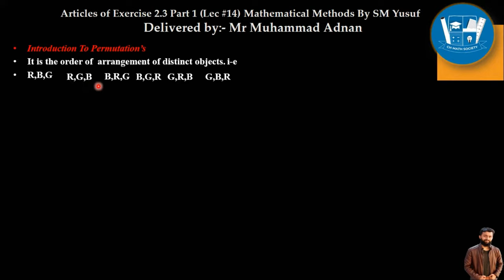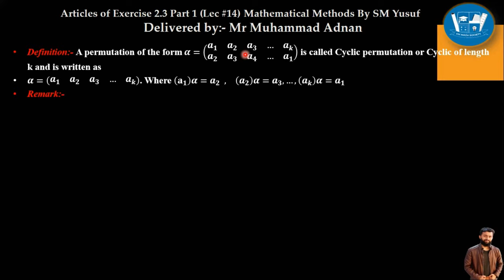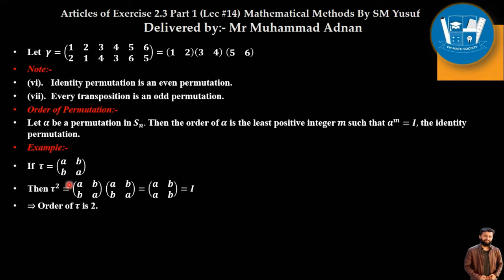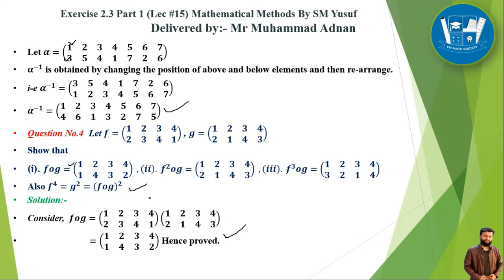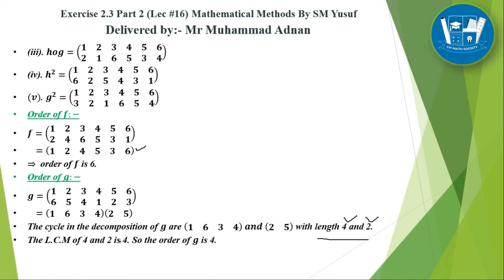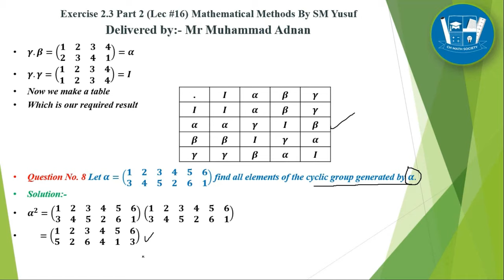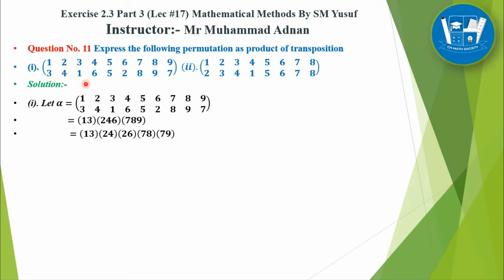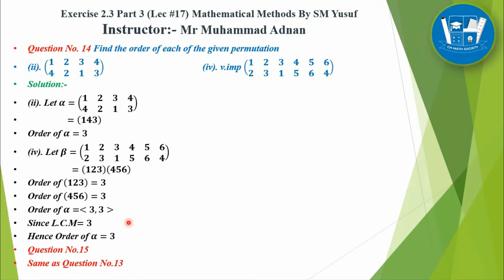Complete Exercise 2.3 With Articles || Mathematical Methods By SM Yusuf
Help yourself and help others by sharing this video.
Thanks for visit CH MATH SOCIETY